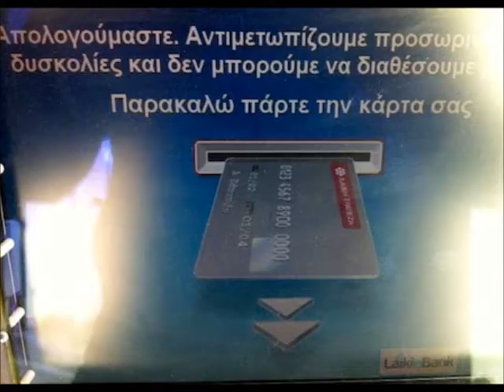Kourema katathesewn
Cyprus deposit haircut